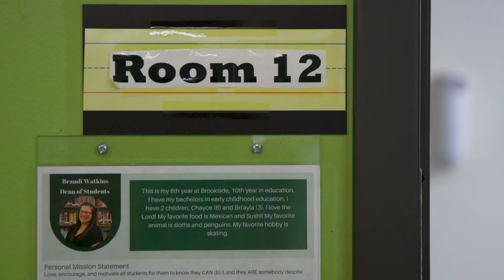EduTank Pitch | Brookside Charter School | Amplify 2023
Educators Monique Young and Brandi Watkins discuss explain why it’s important to create a space at Brookside Charter School that focuses on preventative mental health care for their students. Their project was part of the EduTank Pitch Event at the Amplify conference on Nov. 11, 2023.